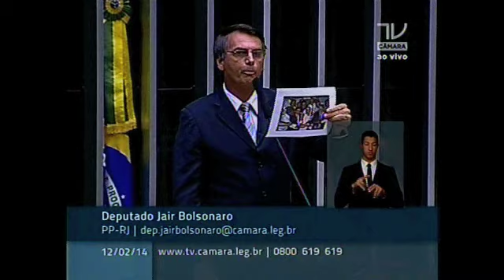BOLSONARO APOIA RACHEL SHEHERAZADE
Jair Bolsonaro apoia a jornalista Raquel Sheherazade na representação do PSOL contra a mesma. Bolsonaro mostra foto de Ivan Valente e Chico Alencar, ambos do PSOL, na Papuda em visita de solidariedade ao terrorista e assassino Cesare Battisti.